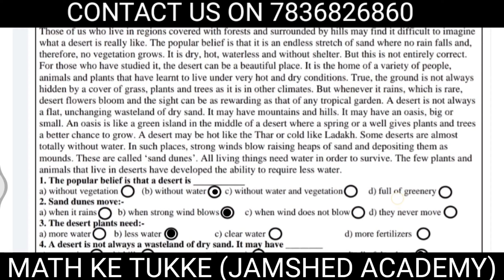7TH CLASS WORKSHEET AWS 22/10/2021 7वी कक्षा कार्यपत्रक ए डबल्यू एस//👍👍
7TH CLASS WORKSHEET AWS 22/10/2021